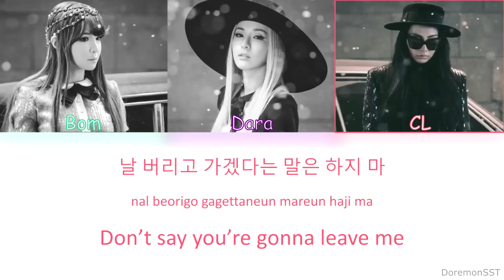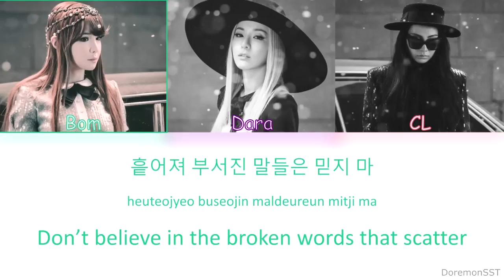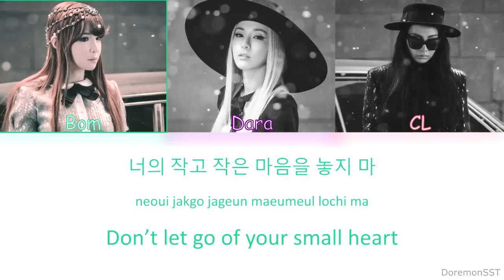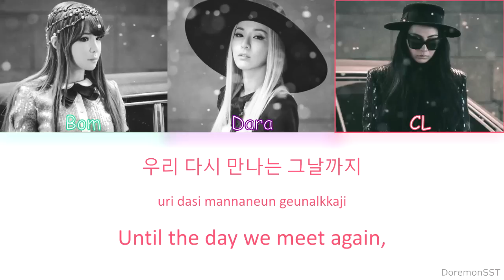2NE1 - 안녕 (GOODBYE) [Color Coded Lyrics] (HAN|ROM|ENG)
2NE1 - 안녕 (GOODBYE) [Color Coded Lyrics] (HAN|ROM|ENG)

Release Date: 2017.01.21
Album: GOODBYE (Single)
Artist: 2NE1
Song: 안녕 (GOODBYE)

LYRICS CREDITS:
Color Coding: Me
HAN: music naver
ROM: ilyricsbuzz
ENG: pop!gasa